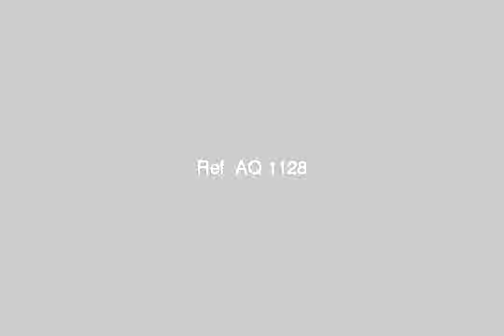ريف حلب الغربي أورم الكبرى - mlseg.com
مزرعة في أورم الكبرى جمعية أولي الألباب مساحة 500 م2 زاوية على شارعين مفرزة بناء + أرضبناء أربع غرف مع منافع كاملة وحمامين مساحة 120 متر ومسبح مفلتر 8*4 م + تراث وشلالين مخدمة ماء وكهرباء شركة تبعد عن مركز المدينة 16 كيلو متر . - طريق حلب - ادلب, جبل سمعان, مُحافظة حلب, سورية‎ - عقارات مصر |     |